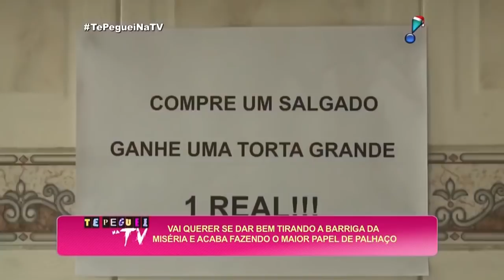Pegadinhas #13 - Promoção do Salgado!!! (João Kleber Show "Rede TV" Toninho Tornado) HD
TODA PROMOÇÃO TEM SEU PREÇO!!!